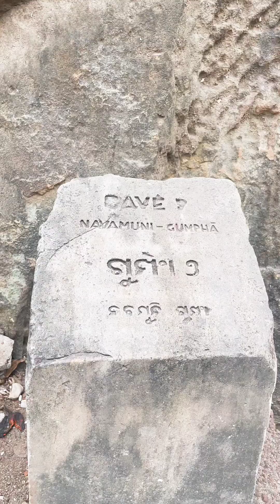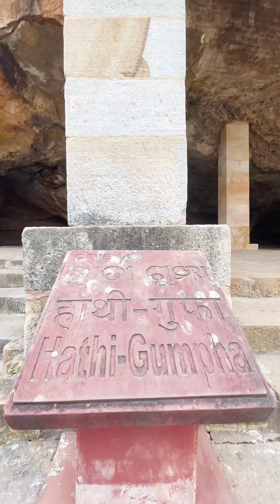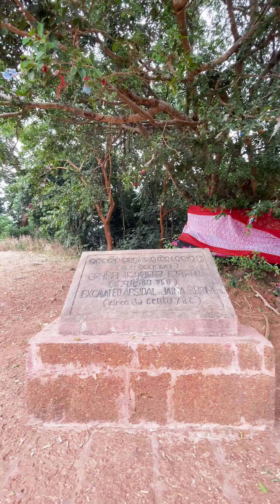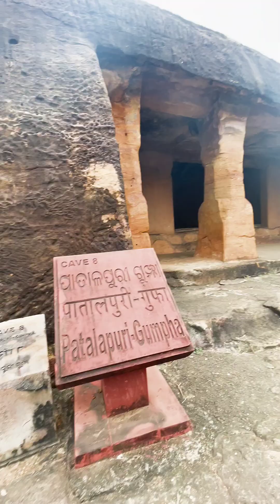#29 Khandagiri & Udaygiri Caves Vlog - A Must Visit Place In Bhubaneswar | Jasmita Majhi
DAY 29/30

What is 30 Days Of Vlogging ?

It is a video series where I will be uploading 30 videos/shorts for 30 days to connect with more and more like minded people and also as a warm up before travelling whole of Bharat as a full time vlogger.

It's my Dream to travel the WORLD.:)

Follow on Instagram for more details of my journey : jas_joya15

Any Creator/Brand looking to collaborate, kindly write at